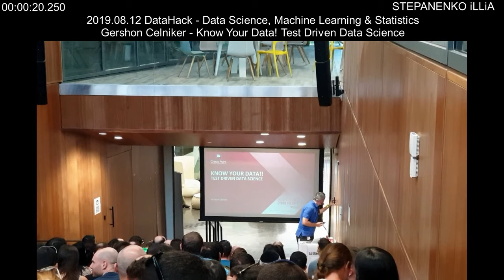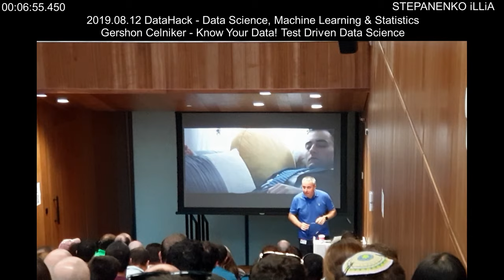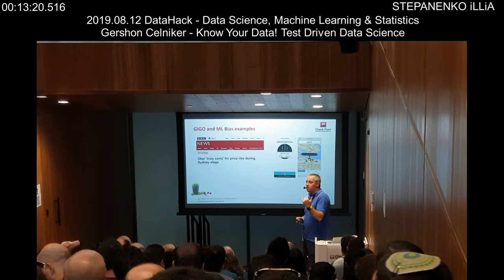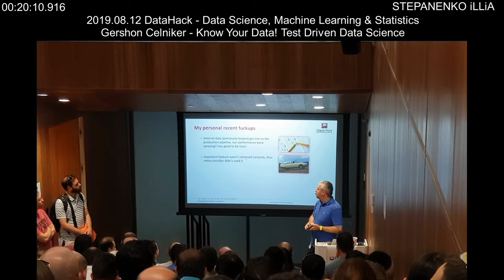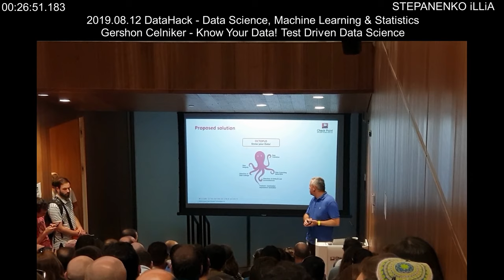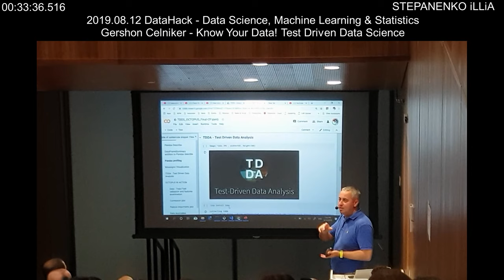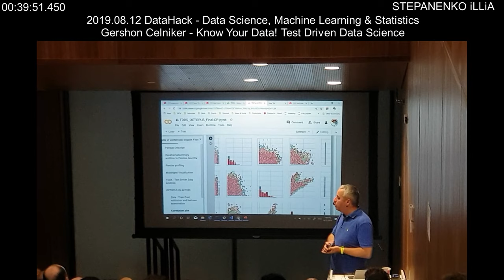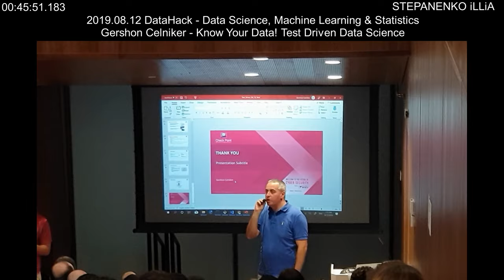2019.08.12 DataHack Data Science, Machine Learning & Statistics